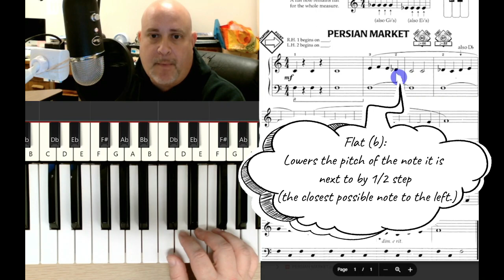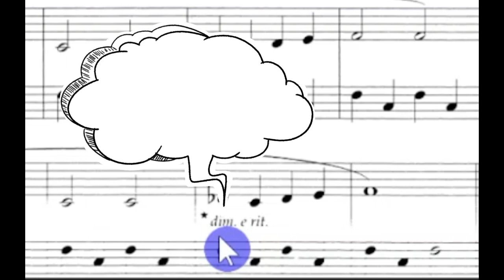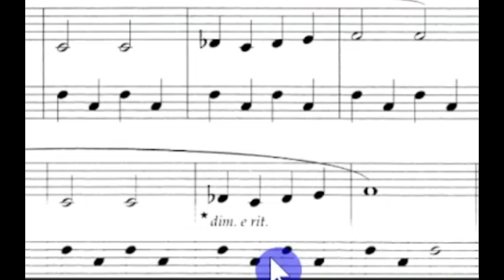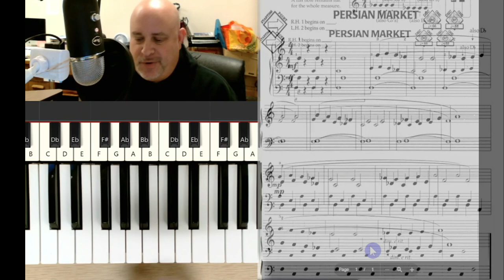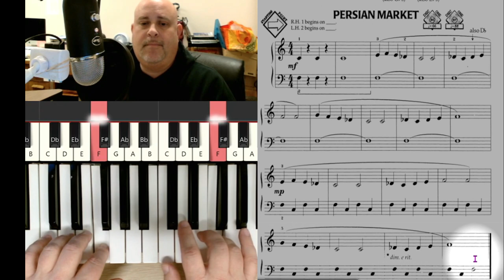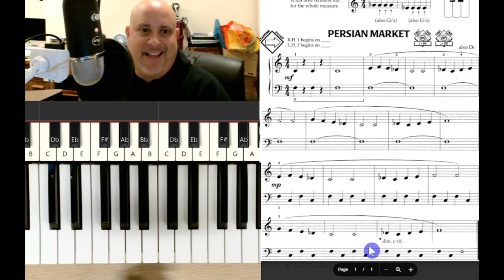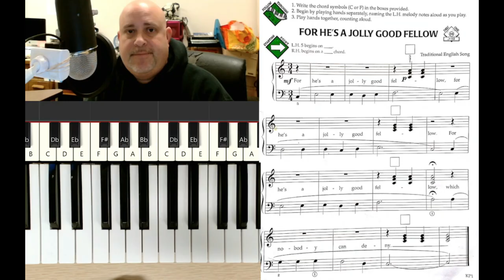Learn Piano With Mr. Frank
Hi!  I've been a New York City High School music teacher for 26 years.  I have created a video piano lesson series for my students, and now I am excited to share them so anyone can learn how tho play the piano the right way!  My lessons focus on reading, rhythm mastery and technique, and are extremely easy to follow.  You will see the sheet music on-screen with a follow-along prompt, so you always know where you are in the music.  You'll also see me demo each song for you as the sheet music is highlighted, so it is impossible to get lost!

You will need the method book "Piano for Adults"  Book 1 (green) by Jane Smisor Bastien, Lisa Bastien and Lori Bastien, which is readily available online and in music stores.

I hope you will join me!  I'm always available to answer any questions you have or to comment on your performances!  Look forward to seeing you!